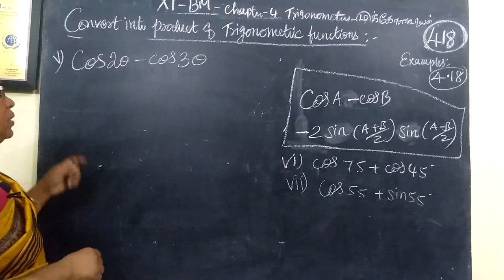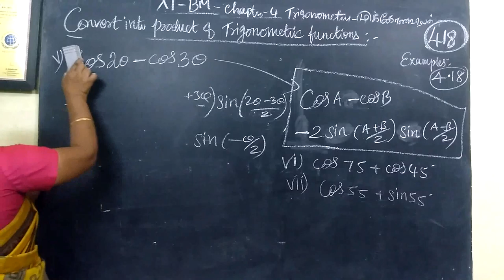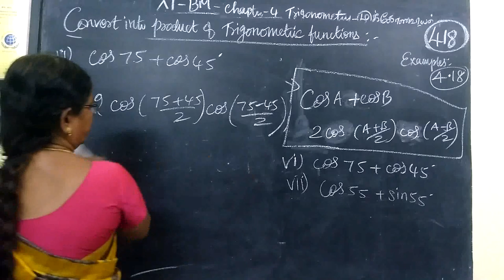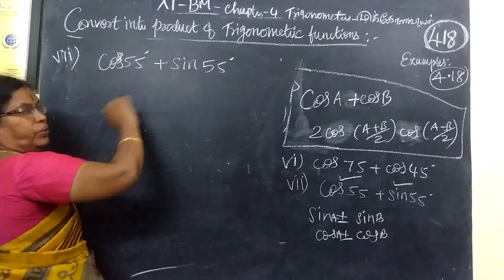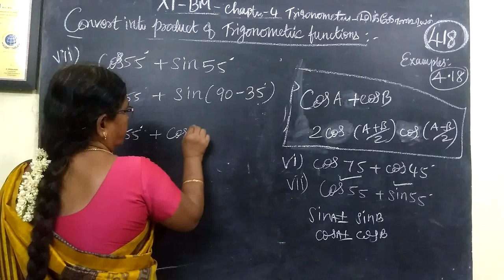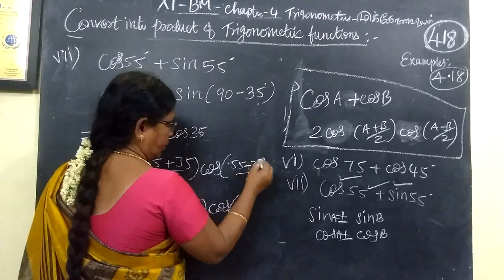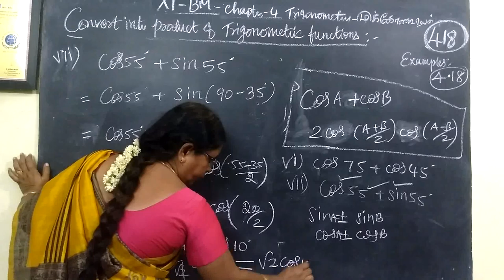+1 BM_|Exle-4.18| v to vii Trigonometry Gomathi maths